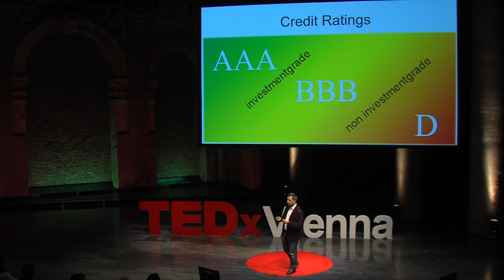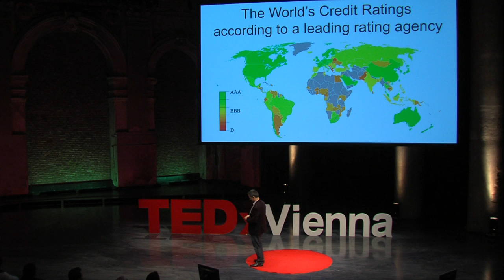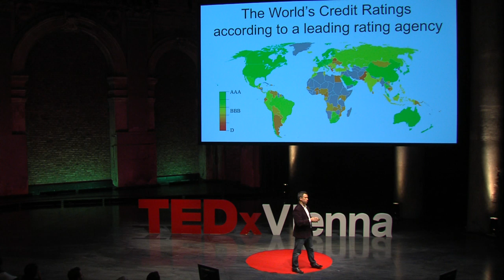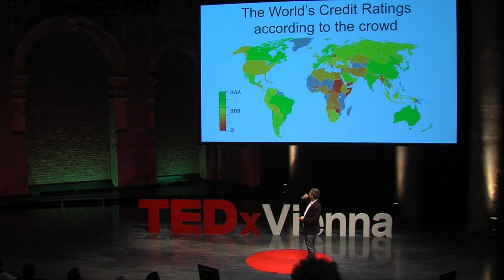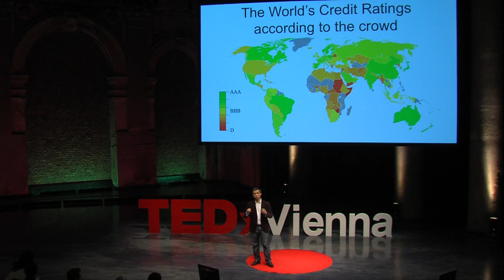Are we smarter than credit rating agencies? :Dorian Crede at TEDxVienna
Dorian Credé is founder and chairman of Wikirating, the first non-profit community platform for credit ratings. He studied physics and mathematics and has a Master of Science from the Swiss Federal Institute of Technology (ETH Zurich), Switzerland. Since more than 12 years he is working in the IT and financial services industry.

About TEDx